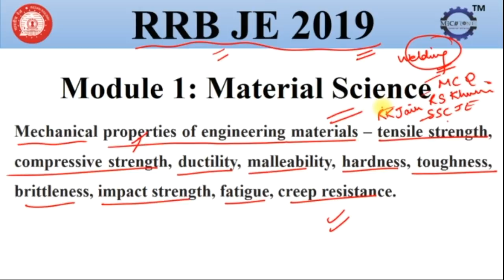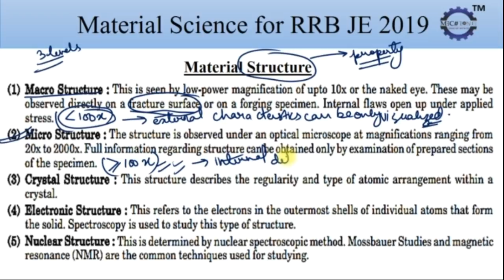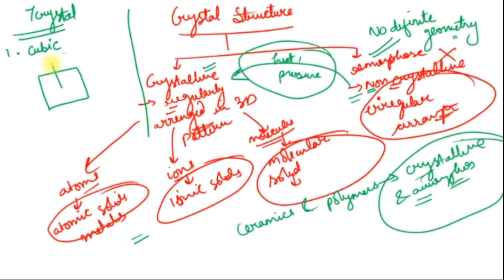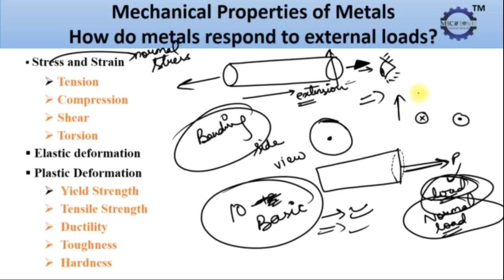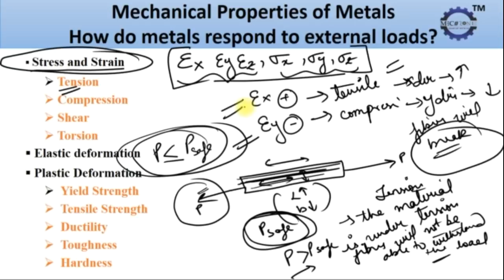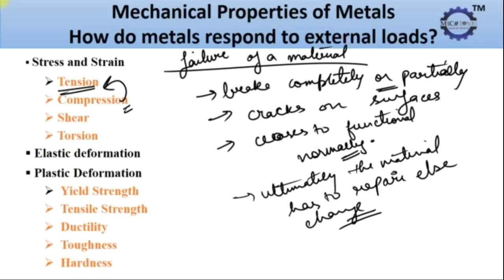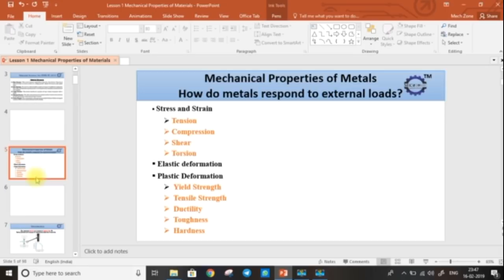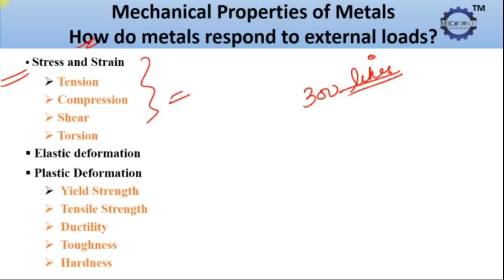Material Science Module 1 for RRB JE 2019 by Mech Zone